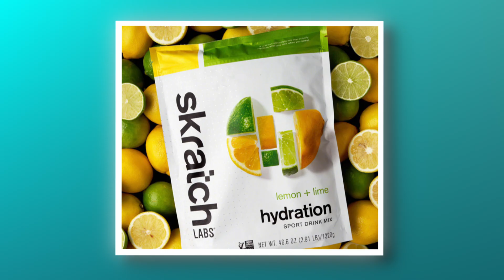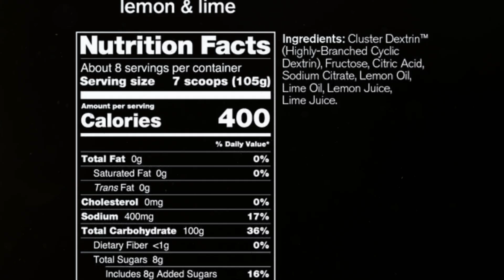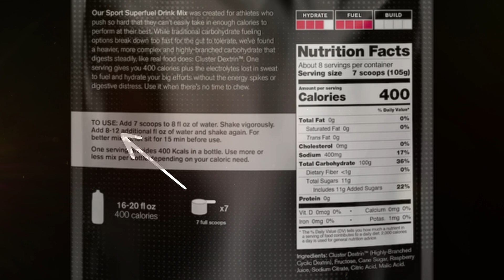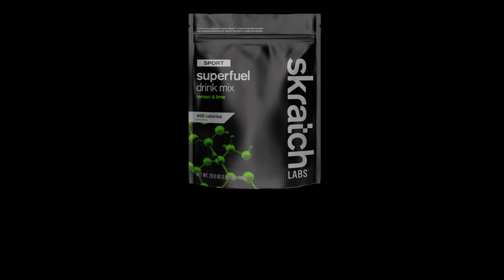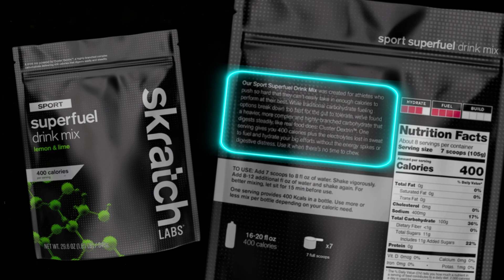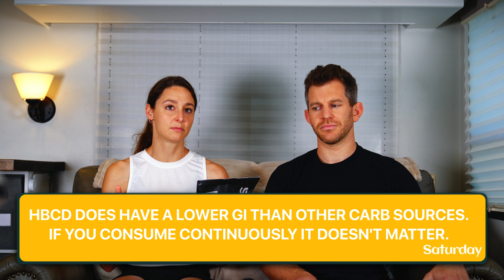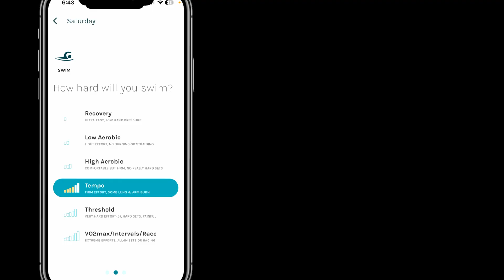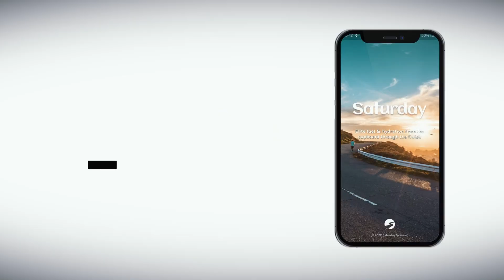SCIENTIFIC Review: SKRATCH Super High-Carb - FKA SuperFuel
A couple of years ago we reviewed Skratch Hydration and Clear and today we're diving into Skratch Superfuel. Is this the one you want? How would we make this better? Join us to find out!

Skratch was founded by Dr. Allen Lim, who wanted to make something that tasted less sweet and used more natural products. The first ingredient in Superfuel is Cluster Dextrin, which is very similar to maltodextrin except that it might be a little less sweet and harder to mix. The bottom line is that it functions in the same way as any other glucose source.

Each serving is 7 scoops which is 400kcal, 100g carbs, and 400mg sodium. The 100g carbs comes from 8g of sugar and 92g of glucose which may cause gut upset as it is a lot of glucose per hour when fueling at higher rates. For us, this is a high-carb product, but relatively low in sodium and will probably need supplementation with sodium on hot days.

Add sugar (or fructose) and sodium citrate! The ideal mix would be little superfuel and lots of other things.

Let us know your thoughts and experience in the comments.